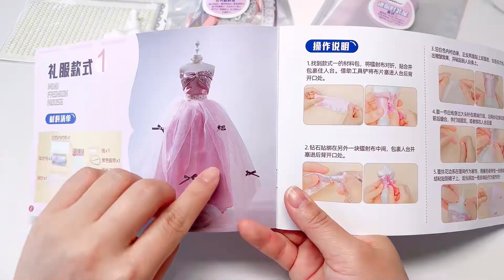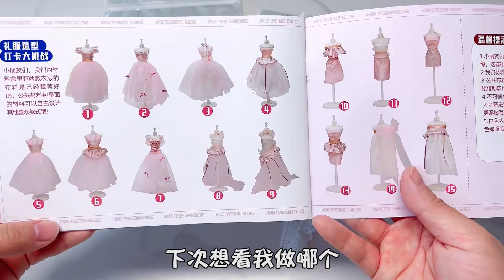只用双面胶就能自制公主晚礼服？居然没翻车，成品能打几分